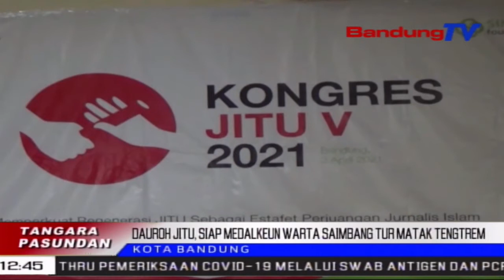Dauroh Jitu, Siap Medalkeun Warta Saimbang Tur Matak Tengtrem | TP | BANDUNGTV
TP | BANDUNGTV | IWAN M RIDWAN | Jurnalis Islam Bersatu Atawa Jitu, Sayaga Medalkeun Informasi Anu Mawa Hawa Tengtrem Ka Nu Maraca. Jitu Bakal Mere Edukasi Ka Media-Media Anu Aub Di Jerona, Sangkan Bisa Medalkeun Informasi Anu Imbang, Tur Nu Paling Penting Nyaeta Mawa Tengtrem Ka Nu Maraca Atara Nu Nongton.